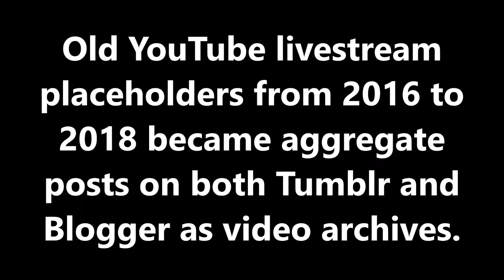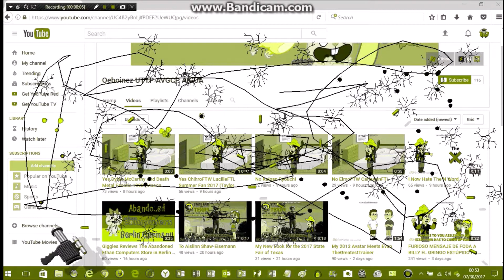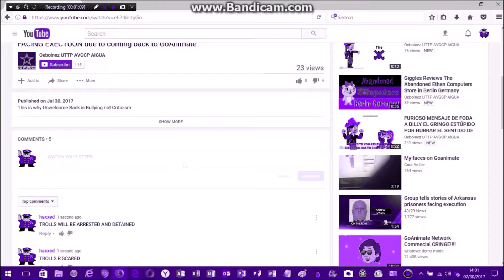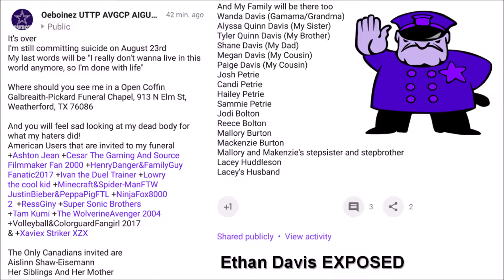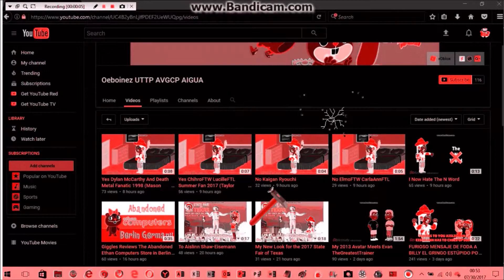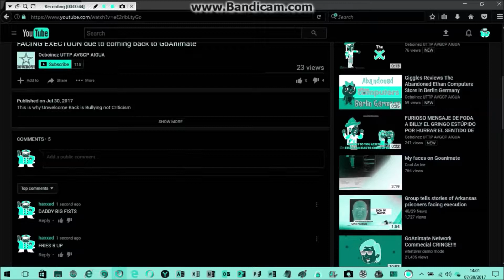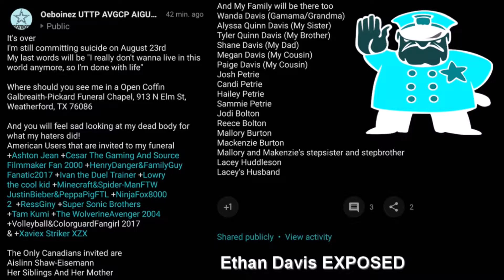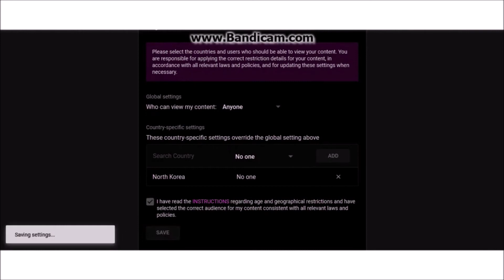Haxxed Content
Videos from the two channels used in mid 2017 are now archived here with a rainbow effect and additional material!